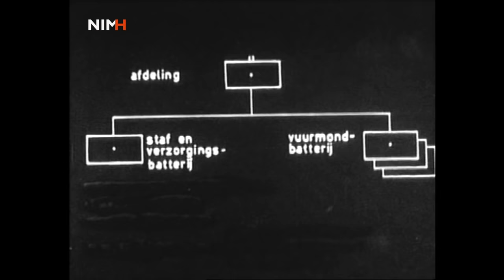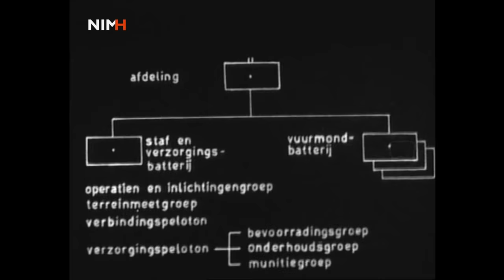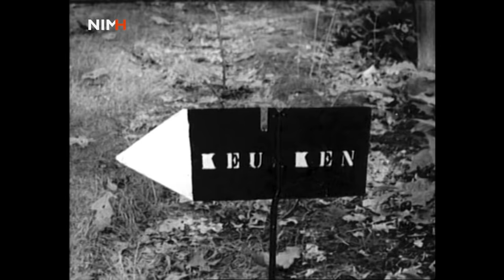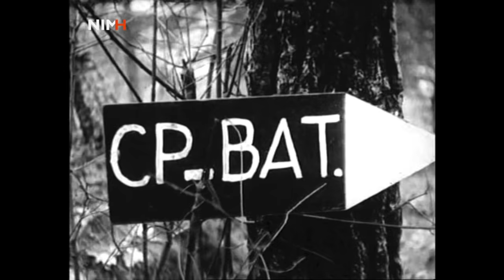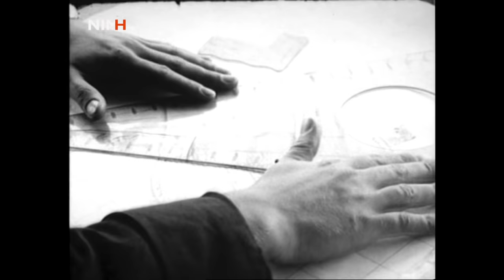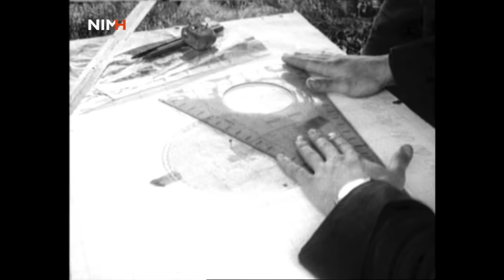De batterij veldartillerie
Nederlandse productie van de LFFD (Leger Film- en Fotodienst) uit 1962. Deze instructiefilm is bedoeld om inzicht te krijgen in de werking van een batterij veldartillerie. Overzicht en organisatie van de veldartillerie met zes 25 ponders, vijfentwintig voertuigen en 120 manschappen. De batterij is opgedeeld in verschillende onderdelen. De gehele organisatie van de afdeling komt aan bod en wordt in beeld gebracht. De taak van de batterij te velde komt in diverse fasen aan de orde, verkenning van het gebied, opstelling en inrichting van de batterij (met onder meer keuken, voertuigen opstelplaats, centrale), in hoofdrichting brengen van de batterij, aanleggen van telefoonlijnen, camoufleren van de batterij, het onder vuur nemen van een doel. De film bestaat bijna volledig uit reallife beelden, aangevuld met enige grafische animaties om de organisatie van de batterij te duiden.